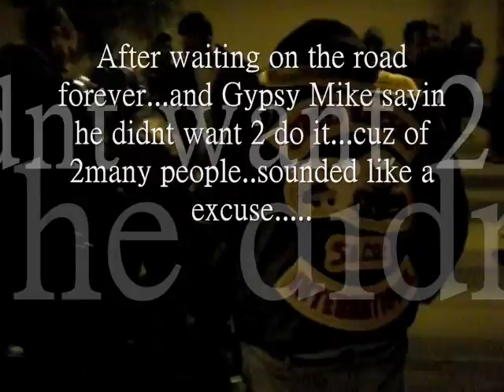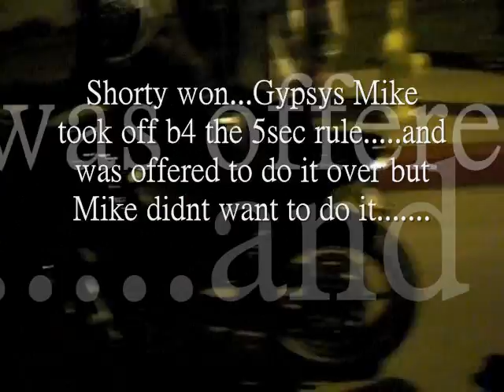Shorty from Team Madness VS Gypsy Mike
2,200 up for grabs,zx14 bike vs 8sec mustang.
street racing